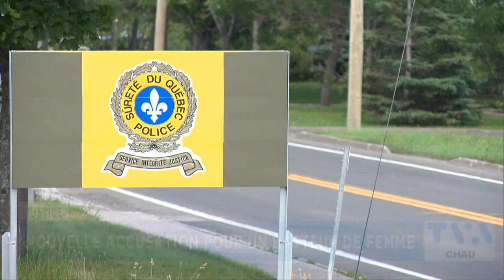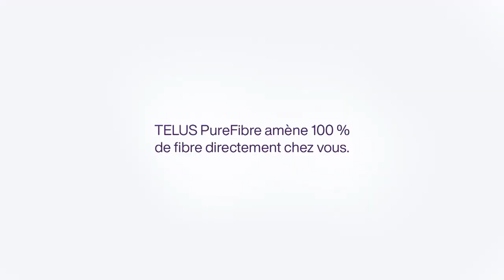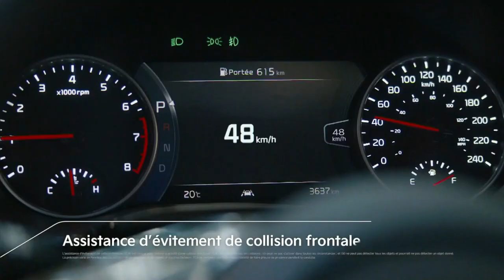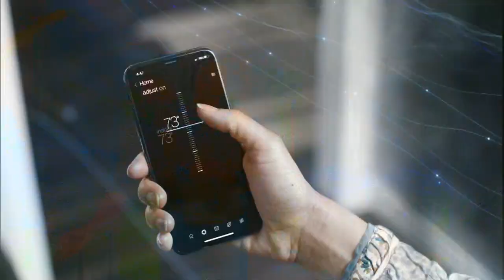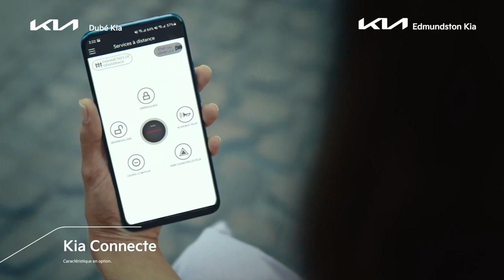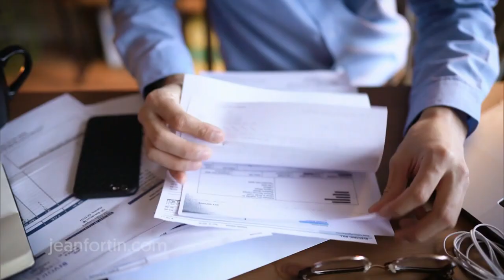TVA Nouvelles CHAU 18h 13 septembre 2022